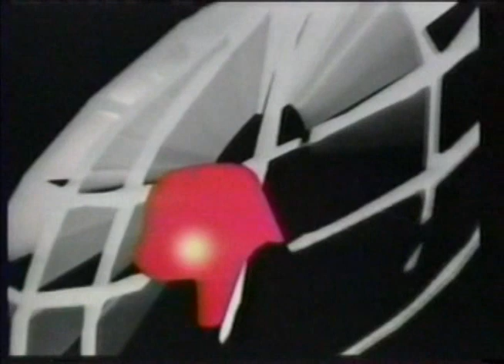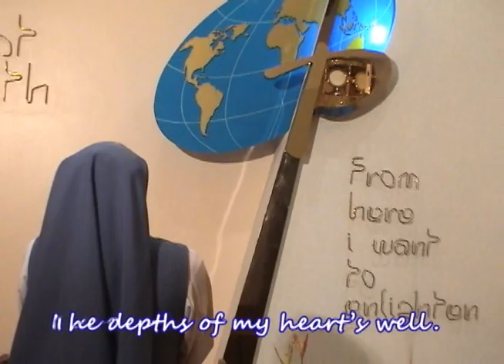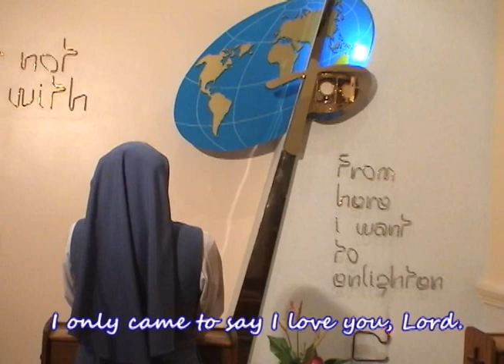Holy Mass An Binhi October 28 2012